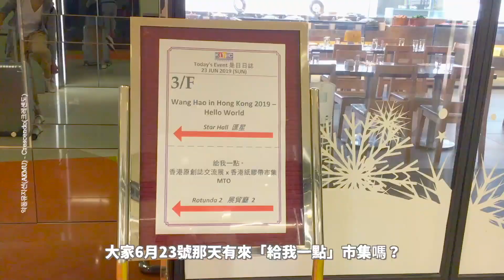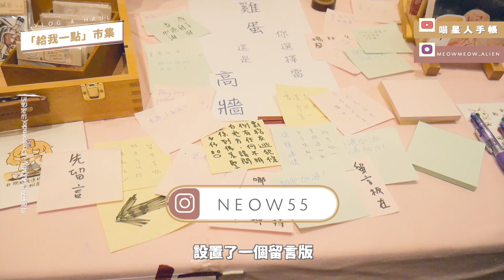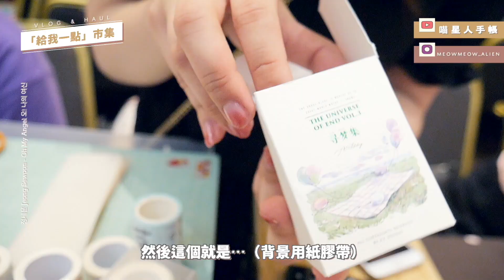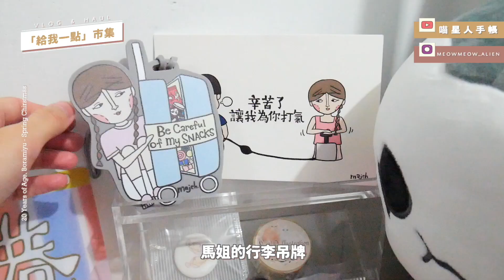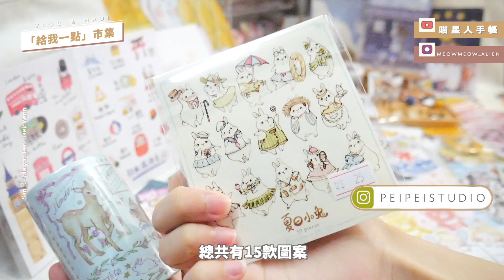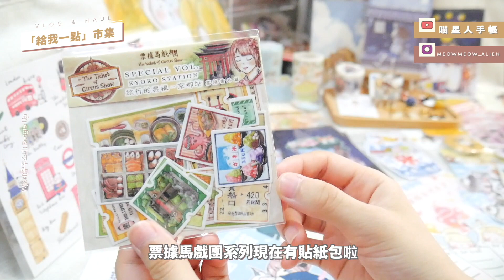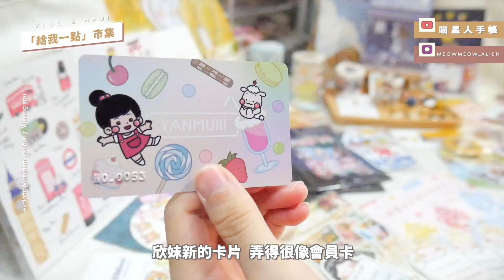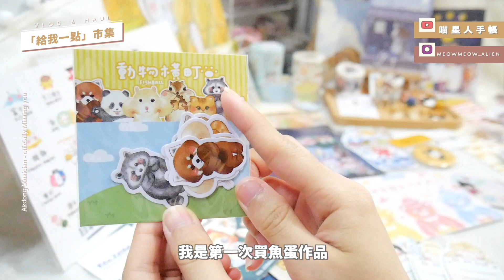GIVEAWAY || 超大型！香港【給我一點】紙膠帶市集／讓人忍不住說很可愛？VLOG & HAUL｜〶 喵星人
[每周更新🐈中文字幕]

大家快來參加GIVEAWAY吧！
不限國家與地區喔～

微博/bilibili📍
喵星人手帳

meowmeow_alien